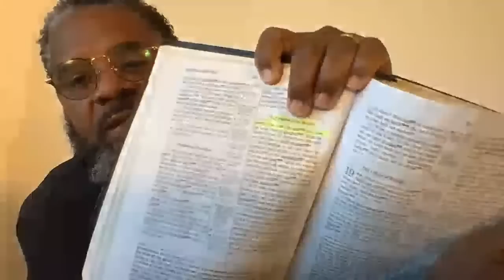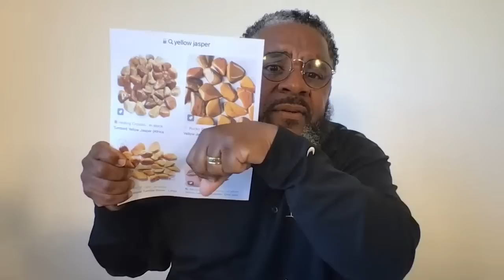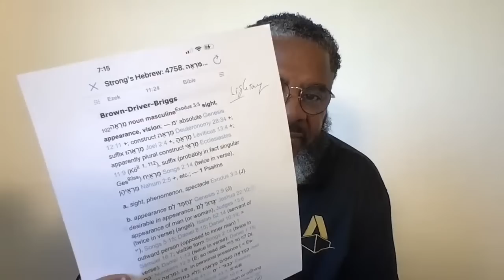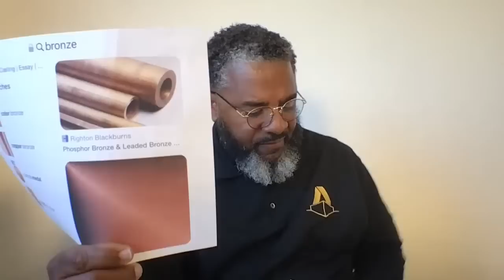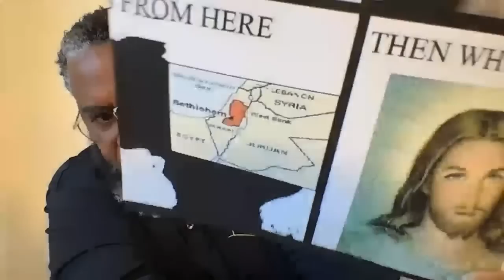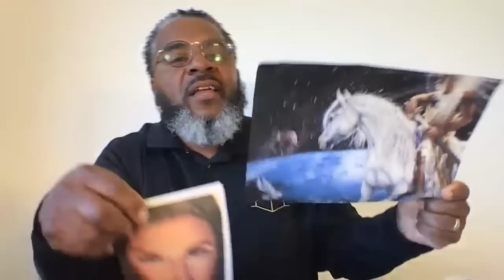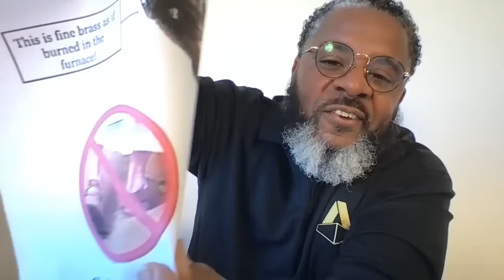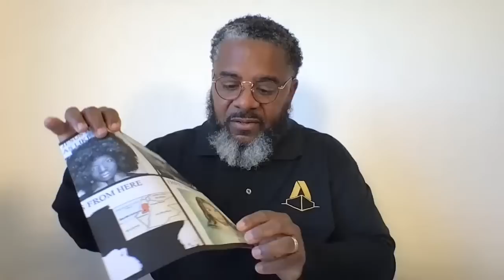THE GREAT WHITE THRONE! What Will It ACTUALLY Be Like? Revelation 20:11 Dr. Yoshiyahu Israel